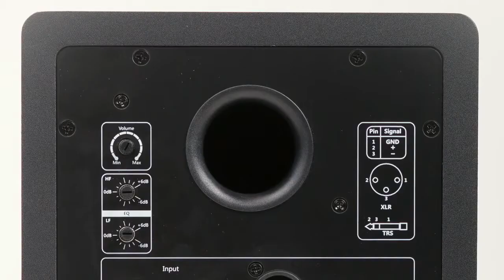אסקול | מוניטור אולפני Monkey Banana Gibbon 5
אסקול
הגברה | תאורה | כלי נגינה | ציוד אולפני | ציוד לDJ | ציוד הקרנה